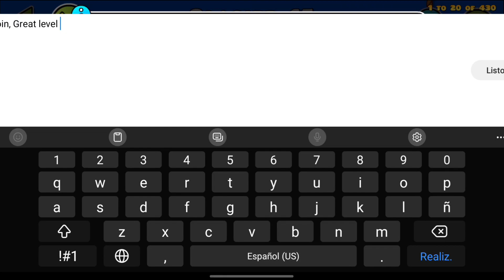[On Mobile] Glacier 15 By Dolphe - 100% | Geometry Dash 2.11 | H3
great great level as always ;)

Level : Glacier

Creator : Dolphe

ID : 96226630